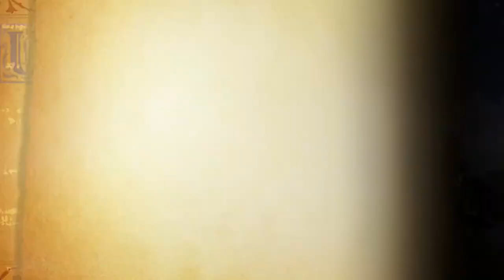Odin sphere leifthrasir Blind run part 7 Gwendolyn gets her man back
OK this is the final stage for Gwendolyn story and it has one new annoying gimmick ghost enemies which can only be beaten if you use the shine item or just wait for that skeleton with the lantern.

As for the boss the queen of the dead she is quite tough her attacks come out of nowhere and those spider legs really surprised me LOL! but you know just go all out hell use those potions that make unstoppable you might as well!!!

But with that ends Gwendolyns tales and as soon as you beat one story another one opens!!

PS:Next time we begin with the Pooka Prince